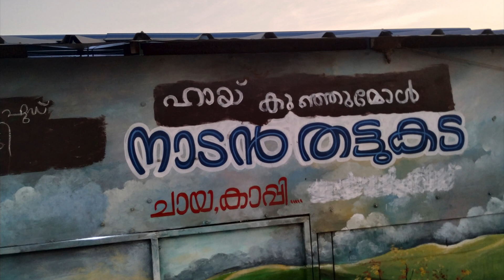Kadamakudyum kunjumolute thattukadayum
കടമക്കുടിയും  കുഞ്ഞുമോളുടെ തട്ടുകടയും..